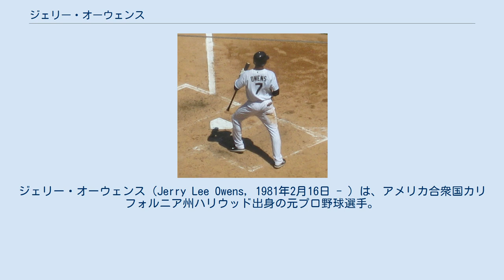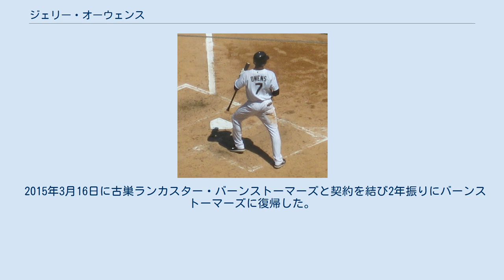ジェリー・オーウェンス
カンペチェ・パイレーツの選手
ジェリー・オーウェンス（Jerry Lee Owens, 1981年2月16日 - ）は、アメリカ合衆国カリフォルニア州ハリウッド出身の元プロ野球選手。
左投左打。
 オーウェンスはハート高校時代、後に2003年のNFLドラフト1巡でボルチモア・レイブンズに指名されて入団したQBカイル・ボーラーと同じチームでワイドレシーバーとしてプレーした。
高校ではオールアメリカンチームに選出されるなどエリート街道を歩んだ。
カリフォルニア大学ロサンゼルス校に進学したものの、いくつかの故障もあってマスターズ・カレッジへ転校することになった。
 2003年に全米スモールカレッジ外野手に選出される。
 2003年のMLBドラフトでモントリオール・エクスポズから2巡目（全体57位）指名を受けて入団した。
この年はエクスポズ傘下の1Aバーモント・エクスポズでプレーしたがわずか2試合の出場だった。
 2004年は1Aサバンナ・サンドナッツでプレー、ここでは打率.290、30盗塁を記録した。
 2004年オフにアレックス・エスコバーとの交換でシカゴ・ホワイトソックスに移籍した。
 2005年は2Aのバーミングハム・バロンズに所属、サザンリーグのオールスターに選出され、首位打者にも輝いた。
 2006年はホワイトソックスの春季キャンプに参加し、オーウェンスはブライアン・アンダーソンと中堅手を争ったが、監督のオジー・ギーエンはオーウェンスが数年前に肩を負傷していたために不安があるとして、レギュラー獲得はならなかった。
オーウェンスはメジャーロースター40人枠に入ったものの、開幕時は3Aシャーロット・ナイツで迎えた。
この年は40盗塁（12盗塁死）を記録した。
9月にメジャーに昇格し、9月11日に代走としてメジャーデビューを果たした。
9月27日の初打席で初安打を放ち、初盗塁も決めた。
 2008年は内転筋を痛め、15日間故障者リスト入りしたままシーズン開幕をむかえた。
 2009年、ケン・グリフィー・ジュニア移籍の後空いたセンターを守っていたが、打撃成績不振のため5月2日にFAとなった。
 2009年5月4日にシアトル・マリナーズとマイナー契約を結んだ。
11月30日にワシントン・ナショナルズとマイナー契約を結んだ。
 2011年は、どこの球団でもプレーしなかった。
 2013年にアトランティックリーグのランカスター・バーンストーマーズとメキシカンリーグのカンペチェ・パイレーツでプレー。
 2014年はメキシカンリーグのキンタナロー・タイガースに所属していた。
 2015年3月16日に古巣ランカスター・バーンストーマーズと契約を結び2年振りにバーンストーマーズに復帰した。
 2016年はキンタナロー・タイガースに復帰。